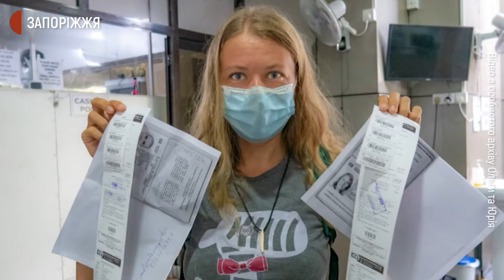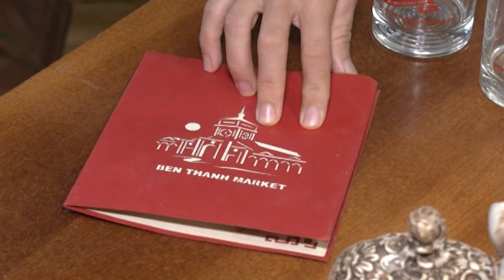Запоріжці проїхали на велосипедах 4400 км | Новини | 21.12.2020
Запорізька пара Юрій Васильєв та Ольга Білинська подолали на велосипедах 4400 км упродовж цього року. Пандемія коронавірусу застала їх у В’єтнамі та на Шрі-Ланці. Нині вони повернулися до рідного Запоріжжя. Про своє життя та подорожі під час карантину розповіли журналістам Суспільного.